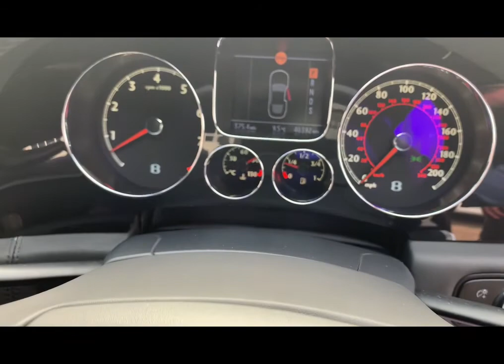BENTLEY CONTINENTAL GT SPEED 6.0 W12 FOR SALE IN ONYX BLACK METALLIC